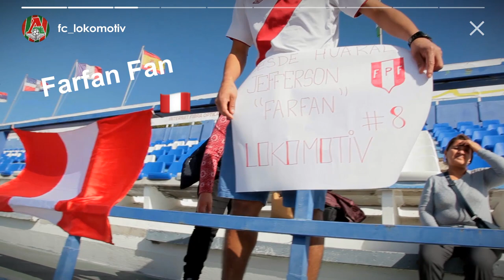LOKO STORIES // Куропатка-challenge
В новом выпуске LOKO STORIES вы узнаете, как физическая выносливость и быстрота реакции поможет вам в жизни, как подписать контракт с «Локомотивом» - советы от Юрий Палыча, и что делать, если не сдержал эмоции в интервью